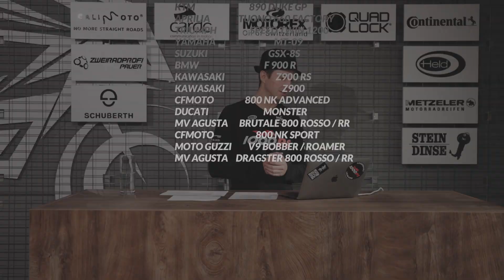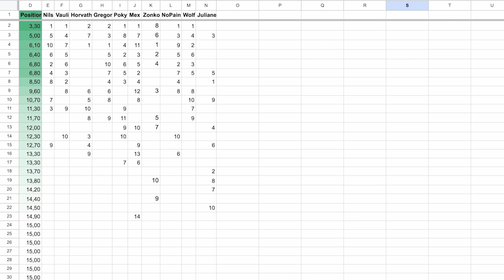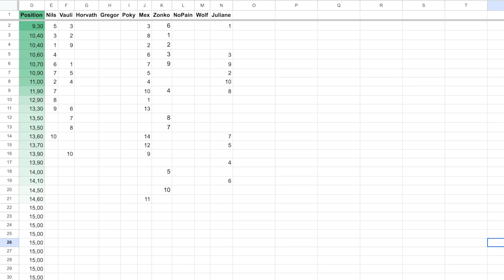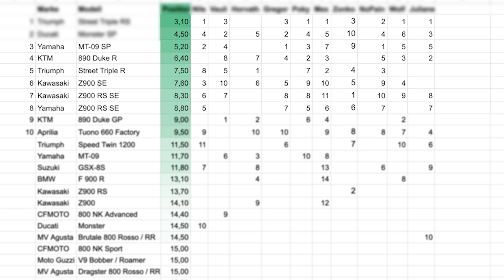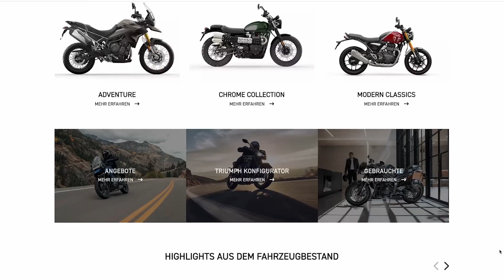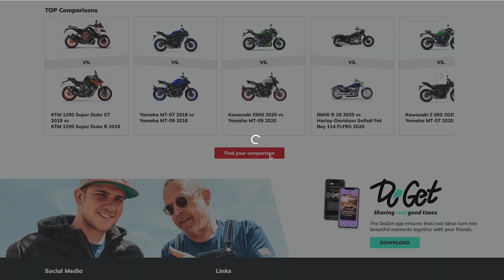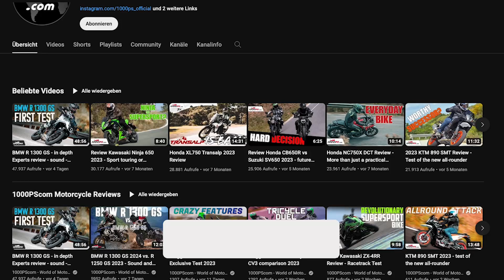Top Middleweight Nakedbikes Revealed!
Discover the middleweight nakedbikes that stood out this year. Our experts share insights and reviews on these bikes!

Uncover the award-winning bikes of the year with 1000PS, the industry's foremost motorcycle experts with two decades of experience. With over 30 dedicated employees, 1000PS provides expert advice, buying recommendations, and comparisons on thousands of motorcycle models. Join us as we reveal the best scooters of the year and ride with the best by discovering the power of 1000PS!*

Get ready to meet the stars of this showdown:

Triumph Street Triple RS - Triumph's top-tier streetfighter, known for its exhilarating performance and cutting-edge technology.
Ducati Monster SP - Ducati's iconic Monster gets the SP treatment, promising Italian elegance with a dose of ferocious power.
Yamaha MT-09 SP - The MT series' flagship model, packed with cutting-edge features and a potent triple-cylinder engine.
KTM 890 Duke R - KTM's lightweight powerhouse, designed for ultimate agility and thrilling rides.
Triumph Street Triple R - A close sibling to the RS, offering a perfect balance of performance and versatility.
Kawasaki Z900 SE - The Z900 SE takes the standard model to new heights with added features and style.
Kawasaki Z900 RS SE - A retro-styled beauty, combining classic aesthetics with modern engineering.
Yamaha XSR900 - A neo-retro masterpiece, blending vintage charm with contemporary performance.
KTM 890 Duke GP - A limited-edition KTM, ready to conquer the streets with its distinctive styling and power.
Aprilia Tuono 660 Factory - Aprilia's Tuono Factory takes the Tuono's legacy to a new level of performance and sophistication.
Join us as we rev the engines and put these incredible streetfighters through their paces. We'll explore their unique features, performance capabilities, design aesthetics, and more. By the end of this video, you'll have all the insights you need to choose the perfect naked bike that matches your riding style and demands.